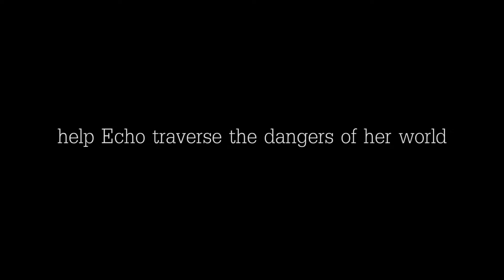ErebusTrailer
A unique game where you control shadows in a 3D world and then jump on those shadows in a 2D platformer.